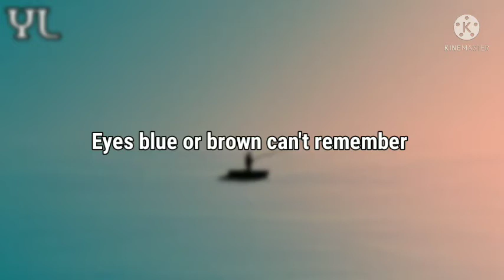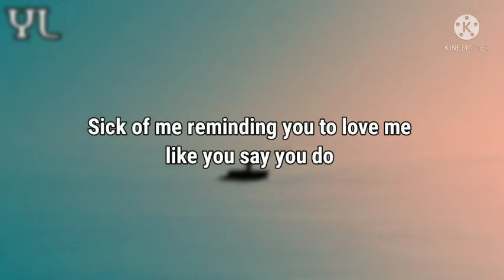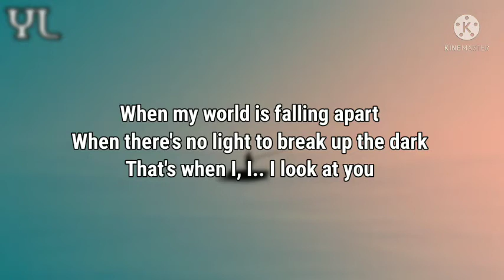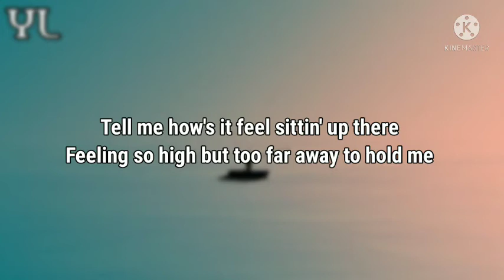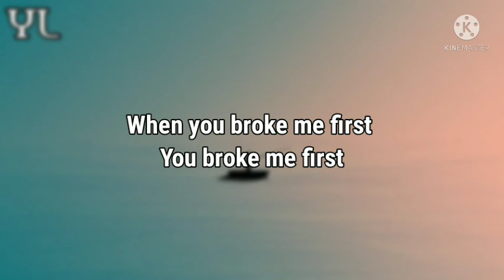SING-OFF TIKTOK SONGS Part II (You Broke Me First, De Yang Gatal Gatal Sa) vs Mirriam Eka - (Lyrics)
and see the various song lyric content this channel.*